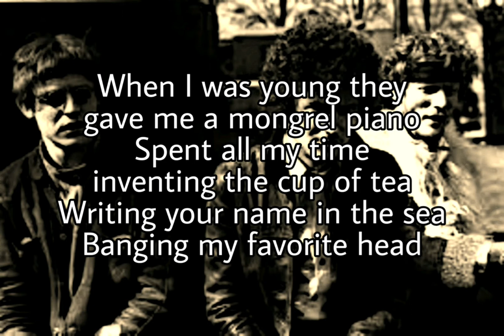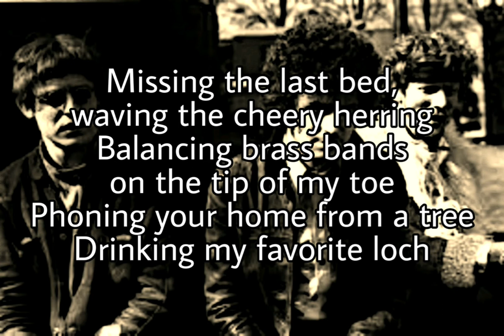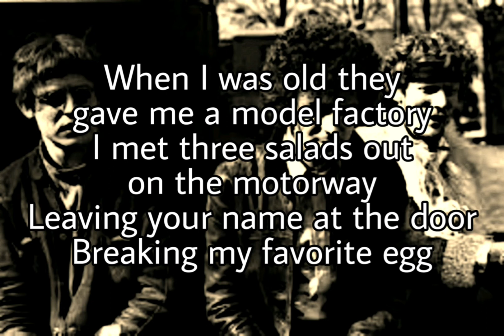CREAM - Doing That Scrapyard Thing (Lyric Video)